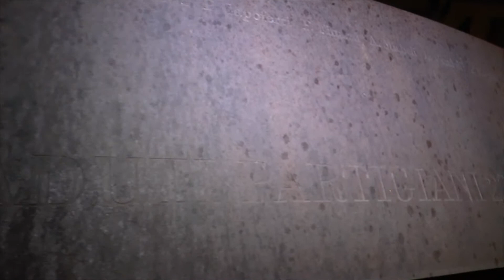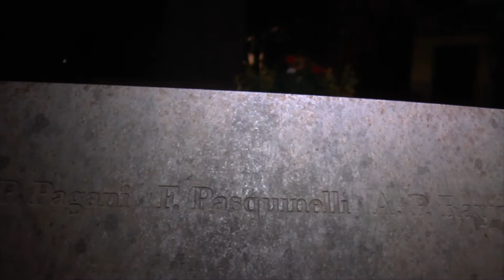O Bella Ciao !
24 APRILE 2015  A SERIATE (BG) - vigilia della festa di Liberazione